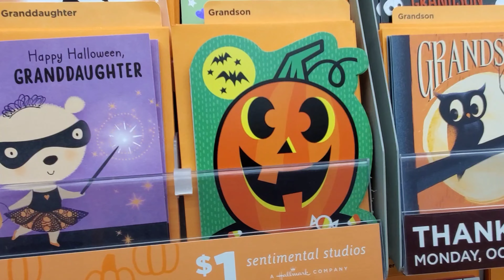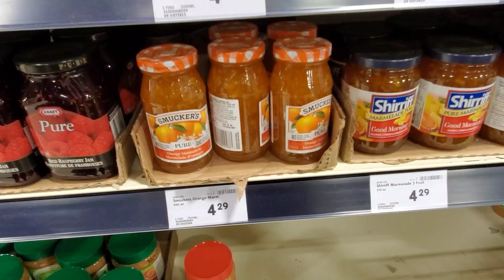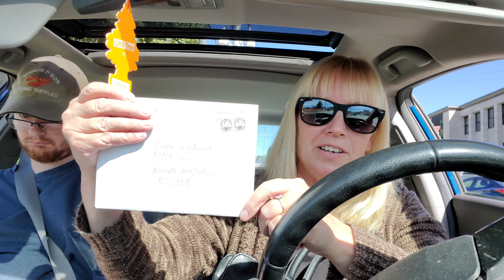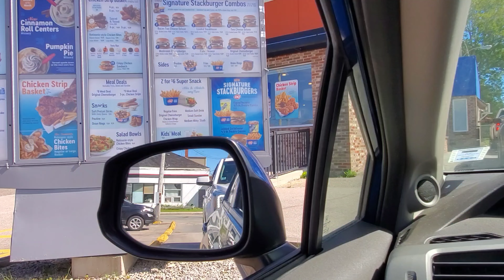Dollarama Haul 2022 Shop With Me / Contest Info / Mail Call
Come grocery haul with me as we explore some Dollarama finds and more. Also Dairy Queen is on the menu for Joshua and I as well as contest info and mail call.

All correspondence can be sent to:
B5A 4B4